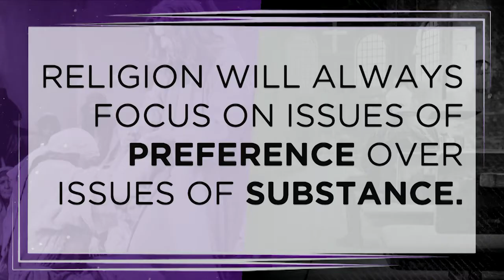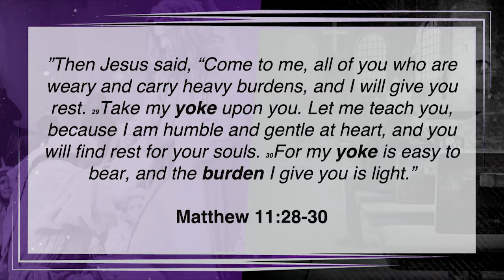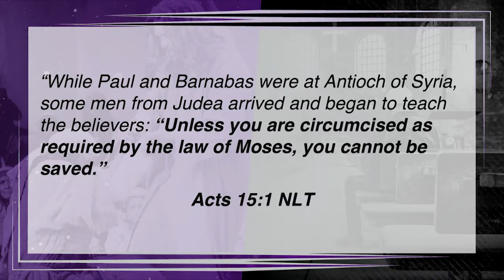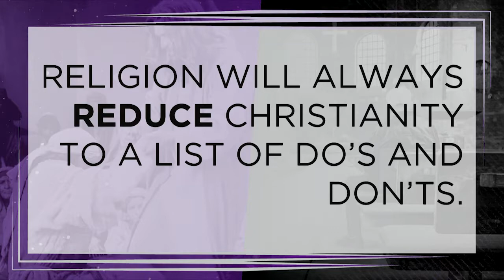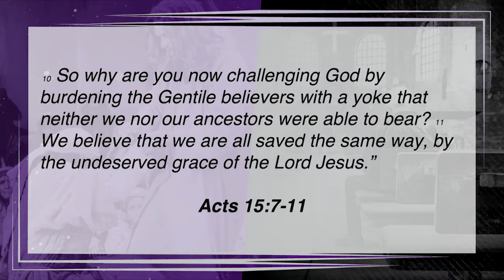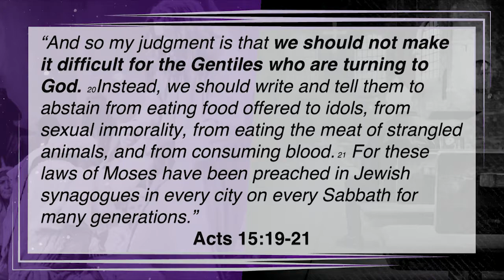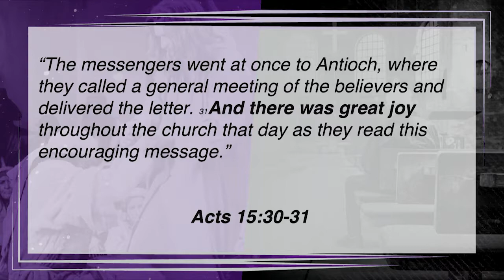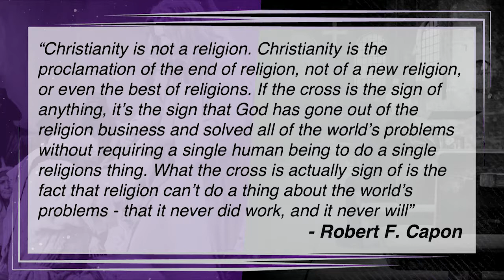ReThinking Church(7) | New Point Church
Lead Pastor Jordan Lumbard gives the seventh message in the ReThinking Church series.